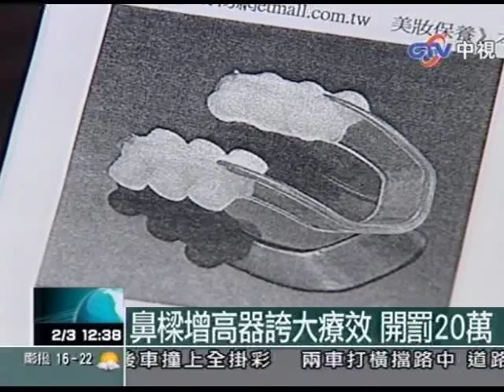鼻樑增高器誇大療效 開罰20萬